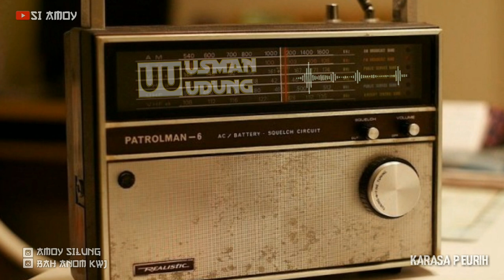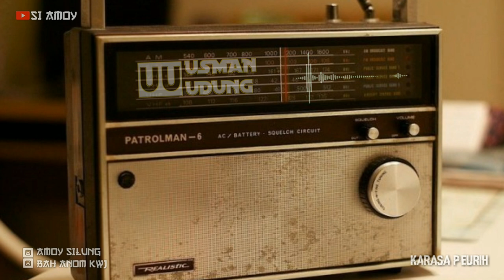DONGENG SUNDA BAH ANOM KARASA PEURIH JILID 2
Vidio ini menceritakan tentang dongeng sunda yang berjudul KARASA PEURIH
cerita dongeng ini lanjutan dari cerita dongeng jilid 1 yang mana di ceritakan usman udung yang sudah bertemu dimana mereka hampir satu taun tak bertemu namun cobaan atau ujian tida selesai di situ setelah bertemu nya usman dengan udung,cobaan pun menimpa udung sebagai mana ibu nya udung telah meninggal dunia dan cobaan lain nya di tengah tengah perjalanan ke kota dompet usman ke copetan setelah itu usman udung pun di keroyok masa karna di tuduh membohongi se orang ibu pemilik warung usman udung pun meratapi nasib mereka#dongeng sunda bsh anom#doneng sedih